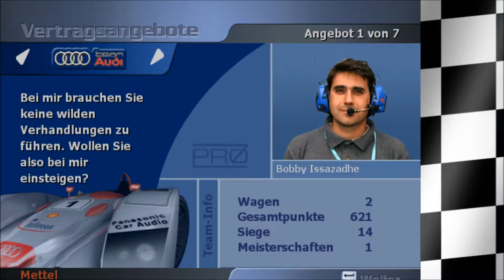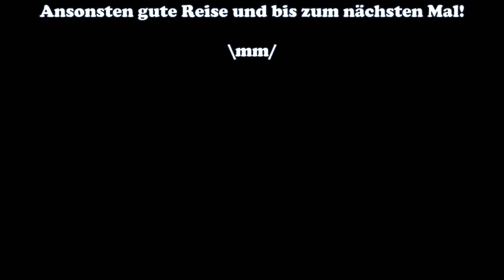Audi R8 @ Silverstone #119 TOTAL IMMERSION RACING - Let's Play - Deutsch